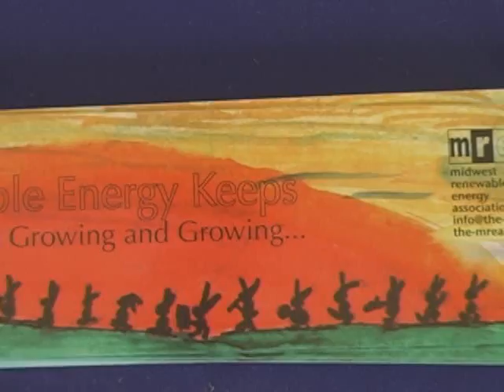MREA - Midwest Renewable Energy and Sustainable Living Fair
Highlights from the MREA (Midwest Renewable Energy Association) 19th annual 2007 Energy Fair in Custer Wisconsin.